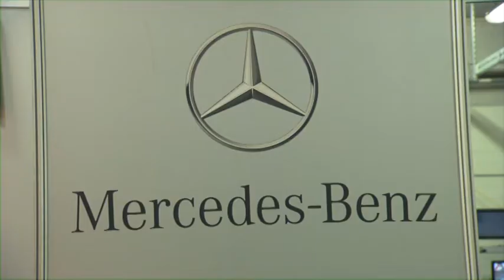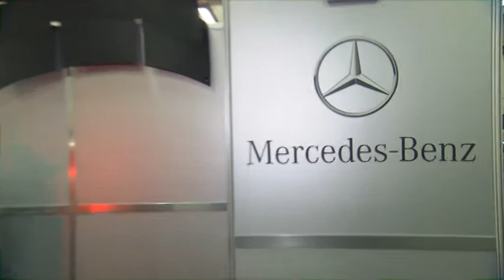Vitaly Petrov - DTM testing for Mercedes-Benz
DTM premiere for Vitaly Petrov during test run in Portimão

Former F1 driver Vitaly Petrov does DTM testing for Mercedes-Benz. In Portimão/Portugal the Russian is driving his first laps in a Mercedes AMG C-Coupé DTM 2014.